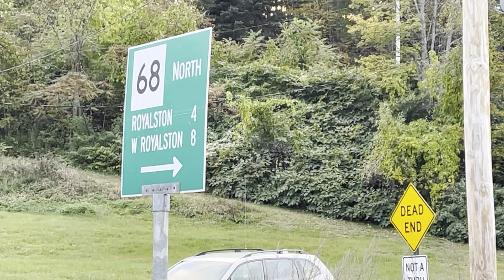As the Gold in the Hills Slips Away, 265 Roars Thru Royalston W/ Stinky Swill in the Nose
Berkshire Eastern Railroad Videos